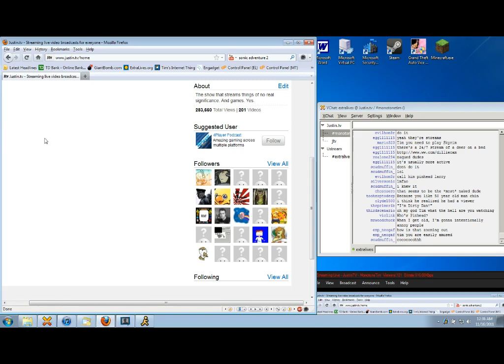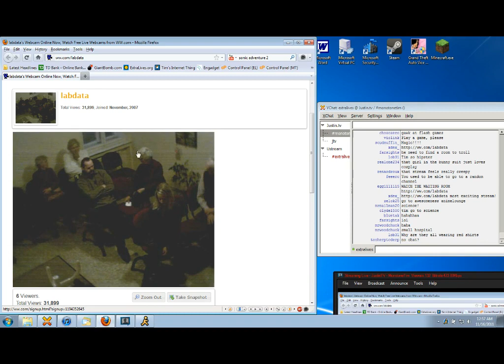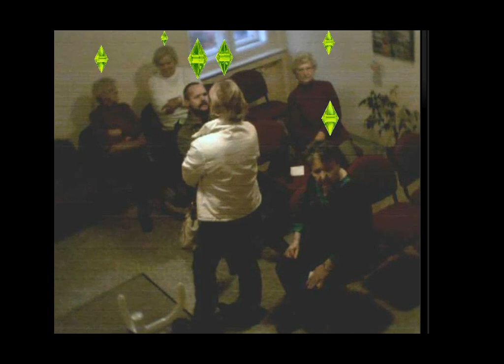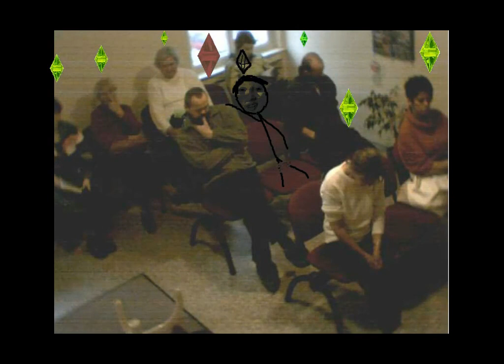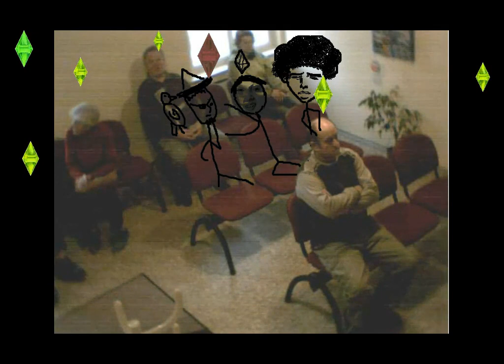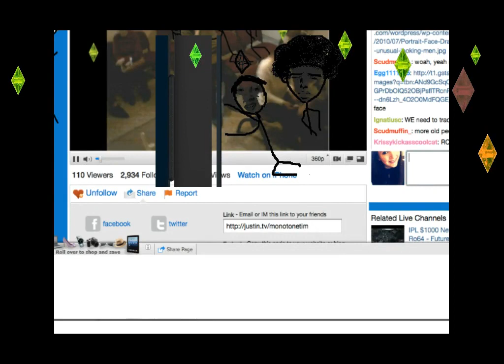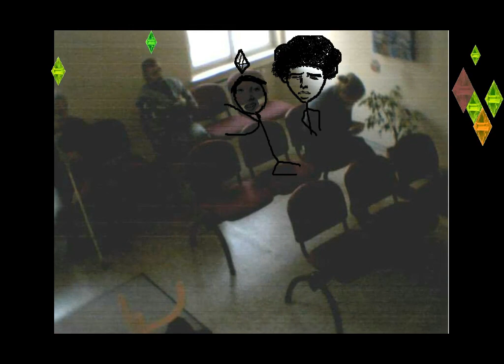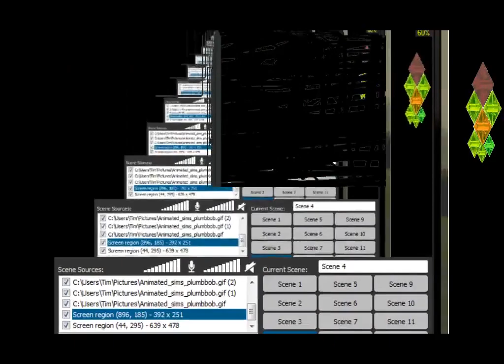MonotoneTim - Beard Man! (HD) - MonotoneTim Full Streams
Recorded live at TwitchTV, on November 16th 2011.

Yup lol!